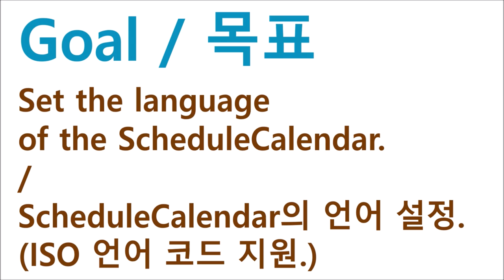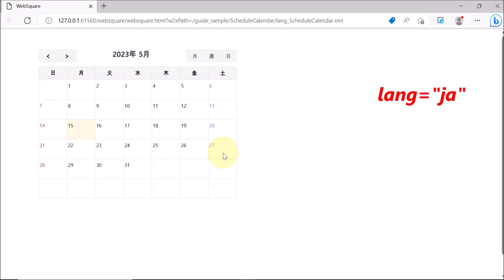ScheduleCalendar - lang | WebSquare5 - Quick Guide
00:00 Introduction
00:05 Goal
00:13 Usage
00:21 DEMO
01:18 End of DEMO

Set the language of the ScheduleCalendar.

Related API
   lang